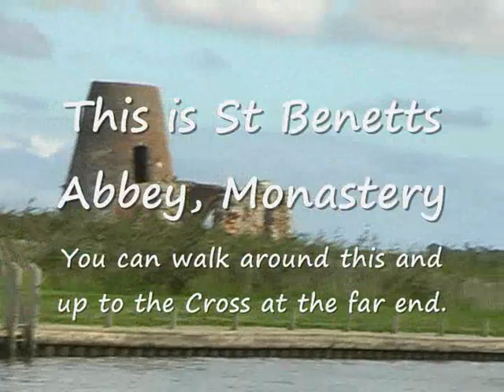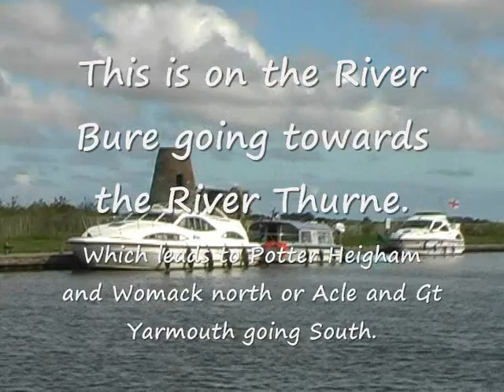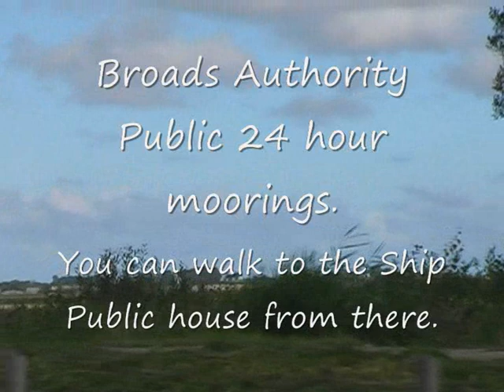South Walshan and Fleet Dyke Norfolk Broads lord paul sergent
South Walshan and Fleet Dyke